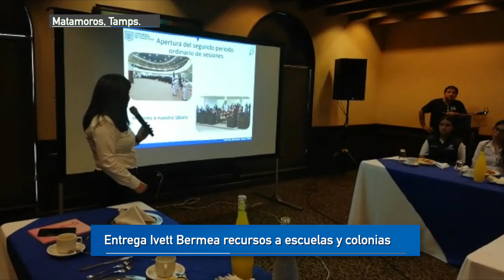Entrega Ivett Bermea recursos a escuelas y colonias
La diputada local Ivett Bermea Vázquez, realizó esta mañana su informe mensual de trabajo legislativo y de gestión, en dónde entregó apoyos económicos y en especie a dos instituciones educativas, además de entregar lámparas para el Infonavit “Los Ébanos”.